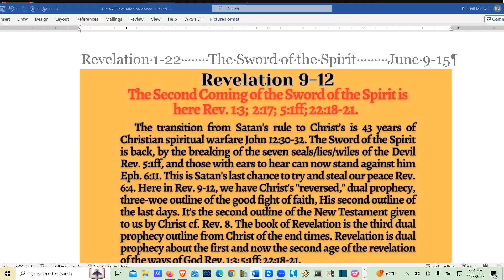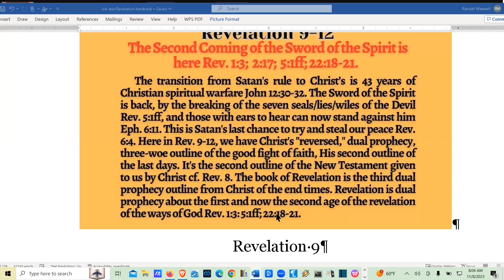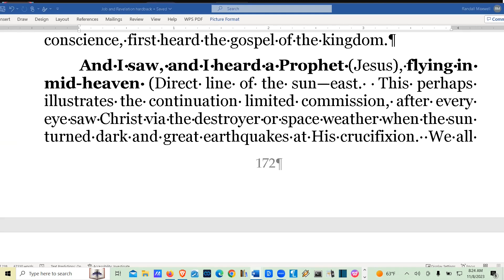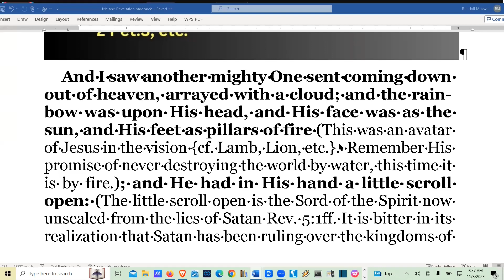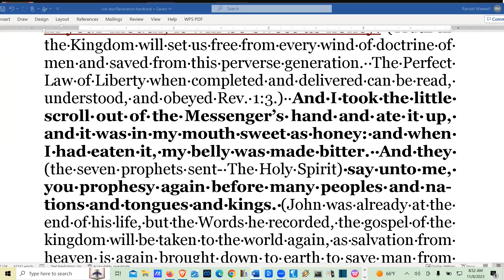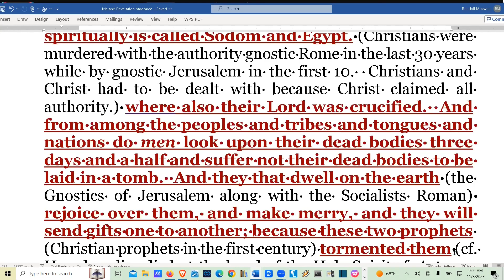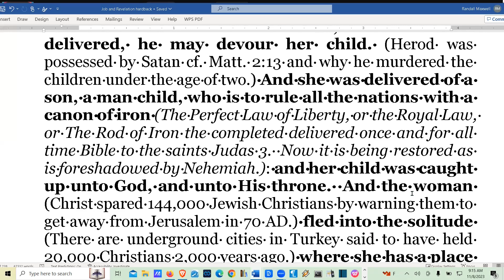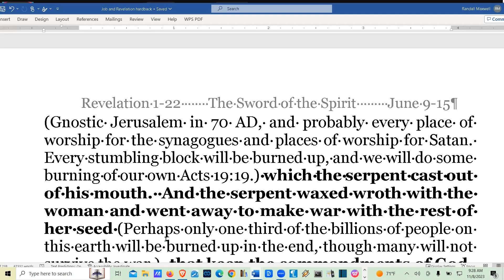Rev. 9-12. What to expect in the next 43 years of spiritual warfare.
Spiritual warfare is between the ways of God and the ways of men - the wisdom from above and the wisdom from below 1 Cor. 2:6-16. For men to be in apostacy 2 Thess. 2:3, under the rule of Satan in the kingdoms of men, without spiritual war on the earth, we had to be completely ignorant of the ways of God Rom. 5:13; Acts 17:30.  The Lord gave to us a strong delusion 2 Thess. 2:11, as we had to be in the matrix of the Spiritual dark ages where we could not distinguish between the ways of God and the ways of men: righteousness, love, truth, preaching, one true faith,  etc.   We had to patiently suffer under Satan's rule, with the Bible hidden away over the last 1680, years so we can now fight the good fight of faith for 43 years!  The Lord gives us three different outlines of the good fight of faith, so we can get an idea of what the next 43 years will be like!

The #1 prep for the apocalypse.
For 6,000 years divided into two ages, the Lord hid away His face, power, glory, love, majesty, and Bible so Satan could pretend to be God, the Holy Spirit, a messenger of light, or whatever to convince men that Christ does not have all authority and that the subjective truth and pseudo-science preaching, bibles, religions, etc. of men is just as good as the supernatural objective truth and ways of God.   Why did we have to suffer under Satan's rule until the first and now the second coming of the ways of Christ Job; James 5:7-11? Without ignorance Acts 17:30, without the insanity of the wisdom from below, without men losing their ability to think rationally, men could never have been able to fight God!  Without ignorance Acts 17:30, Christ could never have been crucified by men.  Evil men could not be ruling over this world without the wisdom from below because it is not in men to guide our paths, much less to know what is best for others Jer. 10:23; 1 Cor. 2:6-16.  Without insane people preaching to us and trying to save us, we never would have learned for ourselves that the ways of God are as high as the heavens above the ways of men Isa. 55:8ff., exceeding abundantly greater than we ever could have imagined Eph. 3:20. The ways of men are what we needed saved from and show us how desperately we need the ways of God, and salvation brought down from heaven 2 Thess. 2:10, to bring peace on earth.

The transition from Satan's rule over the Kingdoms of men to Christ's rule over the Kingdom of Heaven is 43 years of Christian spiritual warfare John 12:30-32. The Sword of the Spirit is back, by the breaking of the seven seals/lies/wiles of the Devil Rev. 5:1ff, and those with ears to hear can now stand against him Eph. 6:11. This is Satan's last chance to try and steal our peace Rev. 6:4. In Rev. 9-12, we have Christ's "reversed," dual prophecy, three-woe outline of the good fight of faith, His second outline of the last days. It's the second outline of the New Testament given to us by Christ cf. Rev. 8. The book of Revelation is the third dual prophecy outline from Christ of the end times, that modern men can trace to see what is ahead for us in the next 43 years as we fight the good fight of faith on the way to the great and terrible day of the Lord.